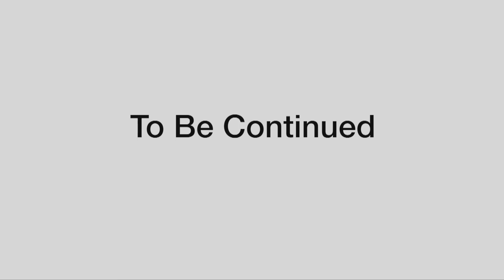Candidate Forum - Rebecca Otto, Part 1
Part 1 of 2.  Bill and co-host, Wy Spano, interview Minnesota State Auditor and Gubernatorial candidate, Rebecca Otto.